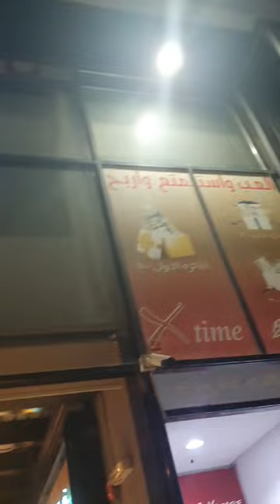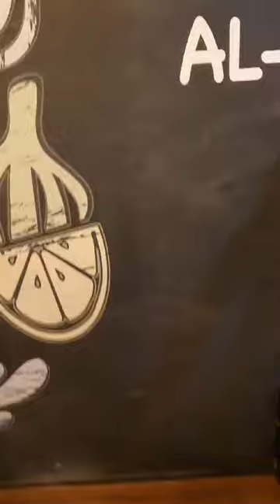love God first